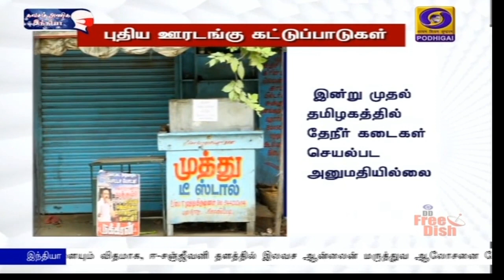இன்று முதல் புதிய ஊரடங்கு கட்டுப்பாடுகள்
தமிழகத்தில் புதிய ஊரடங்கு கட்டுப்பாடுகள் இன்று முதல் அமலுக்கு வந்தன - தேனீர் கடைகளுக்கு அனுமதியில்லை.
**  காய்கறி, மளிகை  கடைகளுக்கு காலை பத்து மணி வரை மட்டுமே அனுமதி.